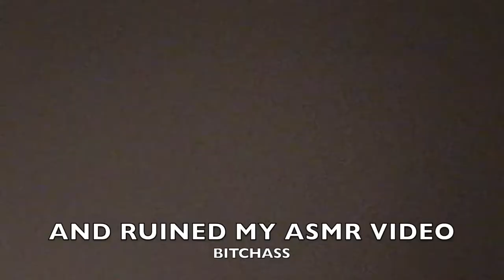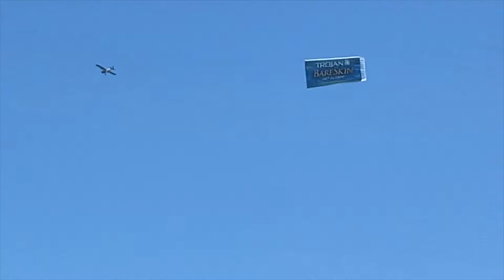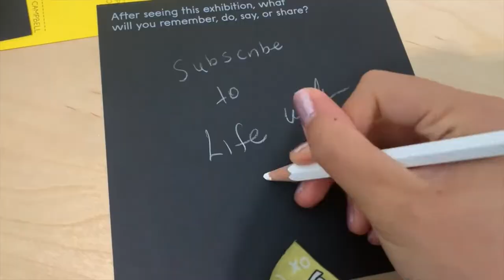LOLLAPALOOZA 2019 | Ariana Grande, Childish Gambino, 21 Savage, Joji, H.E.R., etc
HI FWENDSSSS sorry dis is late again but we're all moving and transitioning into college so we kinda have no time but because we are committed youtubers we still provide quality content.

We saved up for Lolla for like literally 6 months before our big trip so plz appreciate our cool vlog. We also died in the mosh pits and I nearly bled to death (not rly) after the Denzel Curry mosh. It was one of the most fun times we ever had so enjoy!!!

aint no mosh pit if aint no injuries